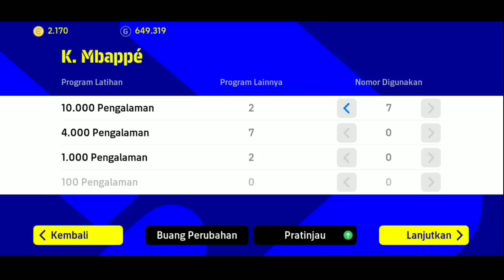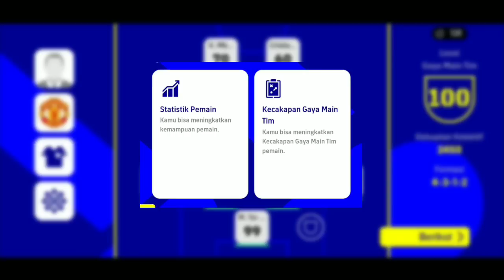MBAPPE RATING 100! - CARA UPGRADE PEMAIN eFootball 2022 Mobile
jadi max rating mbappe efootball 2022 mobile bisa sampai 100!
Oke guys itu tadi cara upgrade pemain efootball 2022,bagaimana menurut kalian apakah cara upgrade pemain di efootball 2022 membantu?, kalo menurut saya cara upgrade pemain efootball mobile ini sangat mudah sekali jika kalian video cara upgrade pemain di efootball mobile dari saya tadi